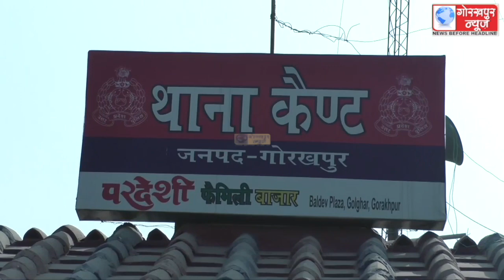संपूर्ण थाना समाधान दिवस का कैंट थाने पर किया गया आयोजन,अधिकतर मामले आये भूमि विवाद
संपूर्ण थाना समाधान दिवस का कैंट थाने पर किया गया आयोजन,अधिकतर मामले आये भूमि विवाद व पारिवारिक विवाद से सम्बंधित,मामलों के निस्तारण के लिए संबधित अधिकारियों को दिये गये निर्देश